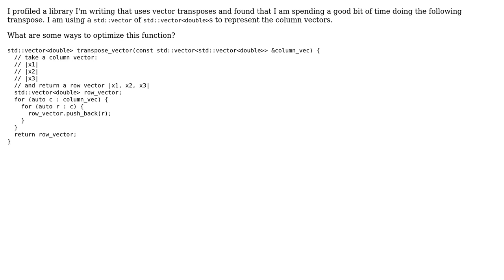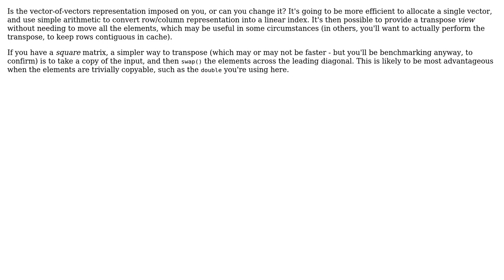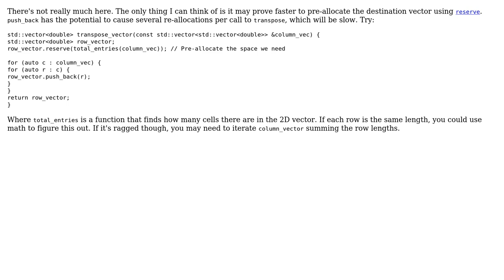Code Review: Vector-transposing function (5 Solutions!!)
Code Review: Vector-transposing function

With thanks & praise to God, and with thanks to the many people who have made this project possible! | Content (except music & images) licensed under CC BY-SA | Music | Images & others | With thanks to user Vogel612 user Toby Speight user Luciano user Harald Scheirich user Deduplicator user Carcigenicate user 200_success user 1201ProgramAlarm and the Stack Exchange Network Trademarks are property of their respective owners. You are responsible for your own actions.